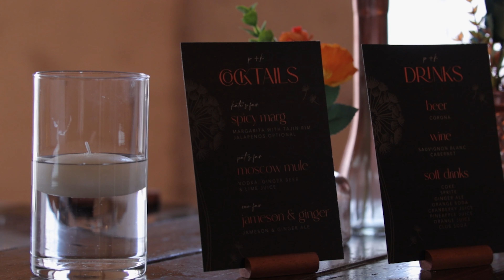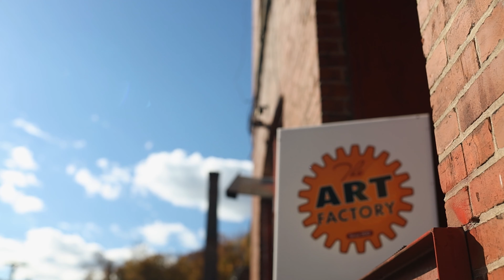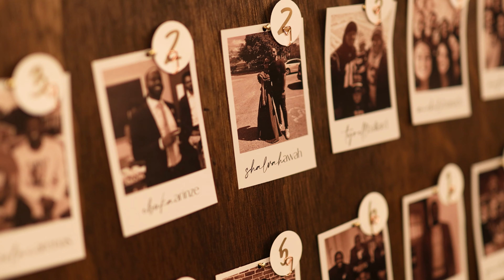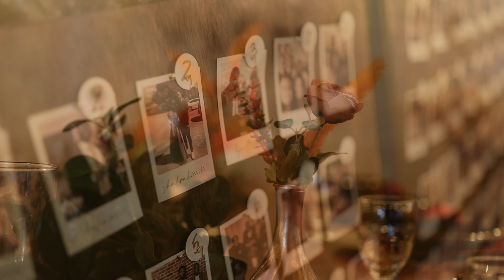Kate and Pat Wedding Full 4K